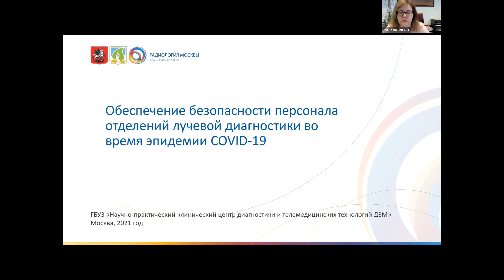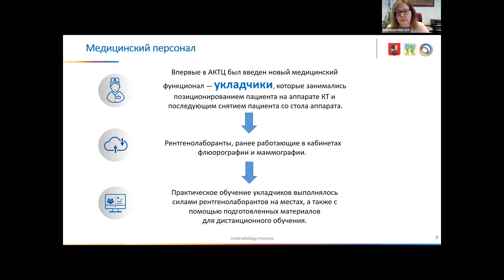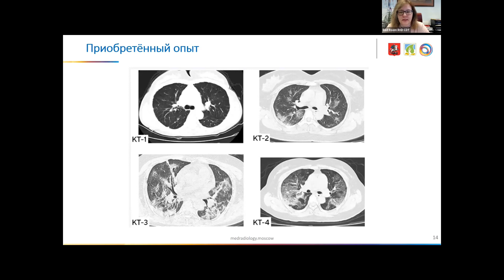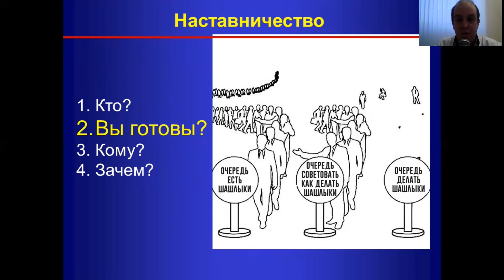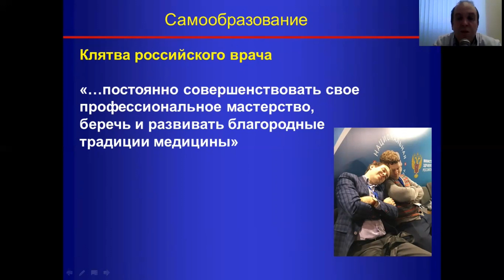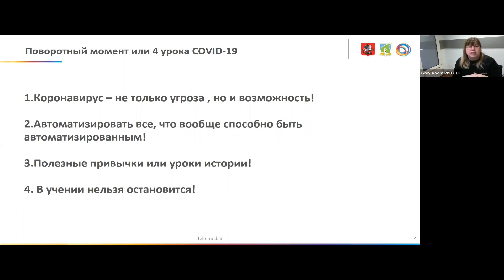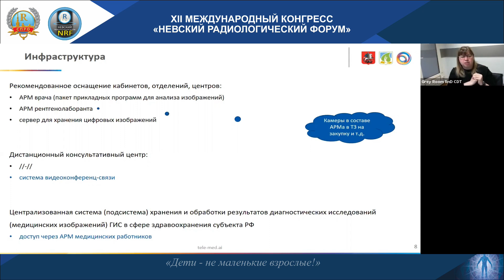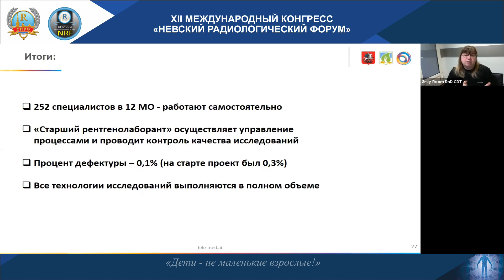КОНФЕРЕНЦИЯ «Лучевая диагностика глазами рентгенолаборанта». Часть 3